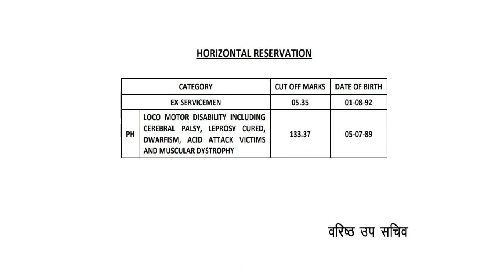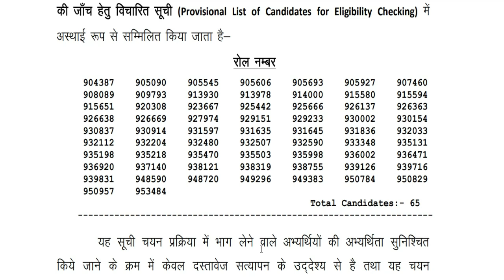RPSC 1 st ग्रेड संस्कृत व्याकरण रिजल्ट || परिणाम जारी || Anu jadoun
RPSC संस्कृत विभाग हिन्दी 1st grade रिजल्ट  || परिणाम जारी ||RPSC 1st grade result || अर्थशास्त्र || परिणाम जारी |RPSC 1st grade result | geography/ home science परिणाम जारी ||
RPSC 1st grade result | समाजशास्त्र परिणाम जारी || दो गुना student भी examपास नहीं कर पायेRPSC 1st grade result | राजनीति विज्ञान परिणाम जारी || दो गुना student भी examपास नहीं कर पाये